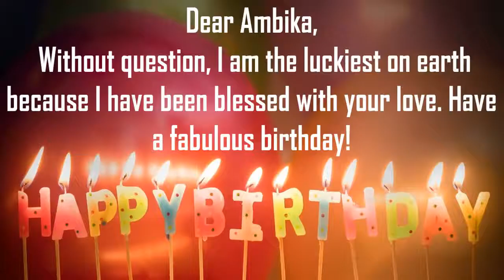Happy Birthday Ambika Image Wishes Lovers Video Animation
Happy Birthday Ambika Images For Her. Send PersonAmbikazed happy birthday wishes to Ambika in 1 min by installing GreetName App from google playstore. Hundreds of Romantic happy birthday wish templates to choose from for your wife, girl friend, lover, etc
GreetName has hundreds of image templates to choose from based on gender, age, and relationship. Pick the best image template. Enter Your Name and share Ambika Picture birthday wishes image as status on any social network such as facebook, whatsapp, instagram, telegram, etc

Wish You happy birthday Ambika
Many Many Happy returns of the day to Ambika
Happy Birthday To Ambika
I love You Ambika